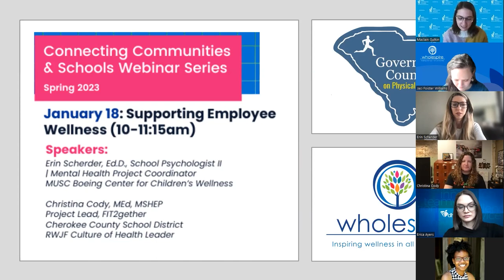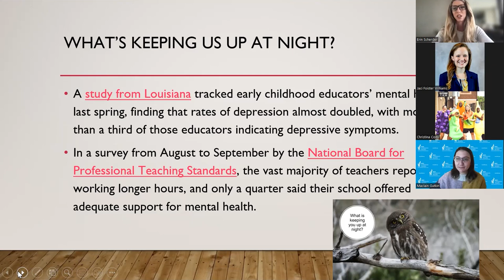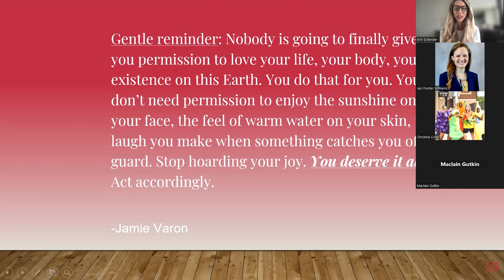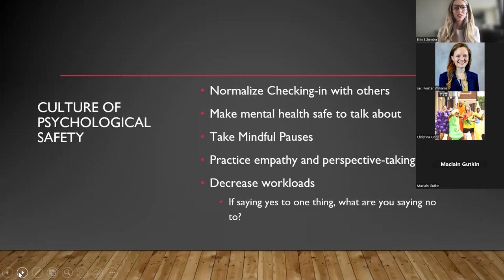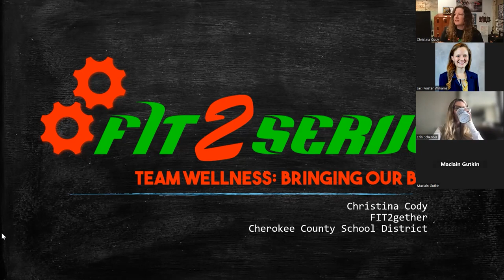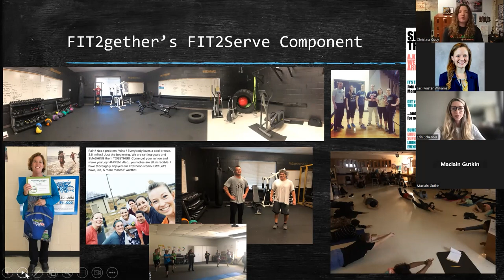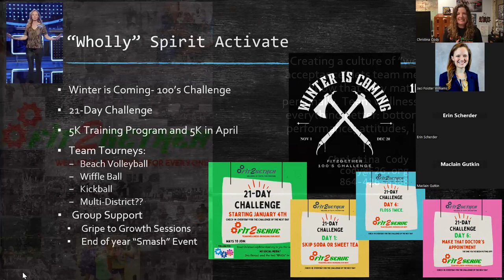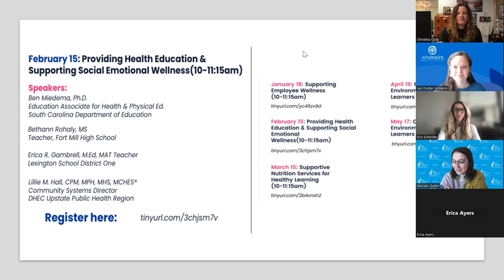Connecting Communities & Schools: Supporting Employee Wellness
Teachers can get 1 CEU! Just complete our survey after watching the webinar.